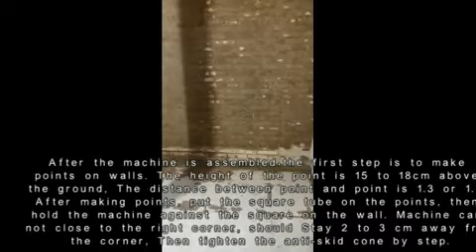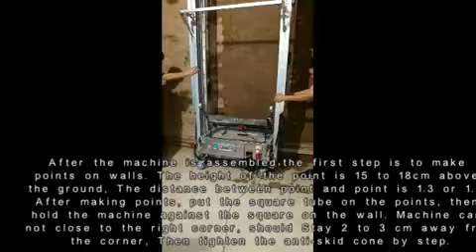SRM8 updated model Automatic Rendering Machine for Wall Video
Automatic Rendering Machine feature:
1 .No Need to Mark the Reference Point Perpendicular positioning with infrared ray, no need to mark points previously .
2. One Man’s Operation One person can complete the positioning and plastering, to save labor cost.
3. Higher Quality of FlatnessUse guide rail to move the machine, Perpendicular Positioning with infrared ray, reduce the error of manual operation, and improve the flatness of the plastered wall.
4. Limit LeverNo need to measure when plastering a wall with lintel, 100% accuracy, to dissemble needs only 1-2 sec, improve the working efficiency.
5. Increase 30% the Volume of the Mortar TankIncrease 30% the volume of the mortar tank, reduce the times to add the mortar, improve working efficiency.
6. Stretched Plate of the Overhead BeamNo need to disassemble when plastering a wall with lintel, improve working efficiency

Zhengzhou Sincola Machinery Co.,Ltd.

***Seek global cooperation agency***

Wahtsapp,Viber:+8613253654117